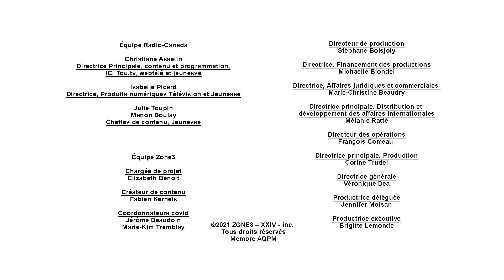Confessionnal #3 avec Félix-Antoine Bénard et Emi Chicoine | L'effet secondaire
Confessionnal #3 avec Félix-Antoine Bénard et Emi Chicoine.

📺 Samedi 10h30 sur ICI TÉLÉ
💻 En rattrapage sur ICI TOU.TV